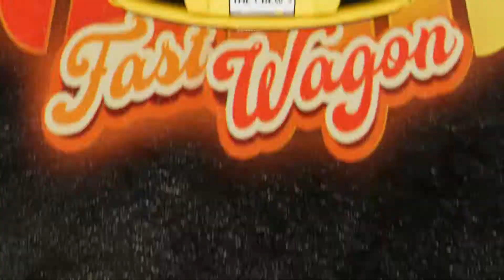The Crew 2 - TheUltimateJony vs. walkerjony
Two Jonys in a PvP lobby. lol
Both Jonys battling it out to find out who the better Jony is. lmao XD